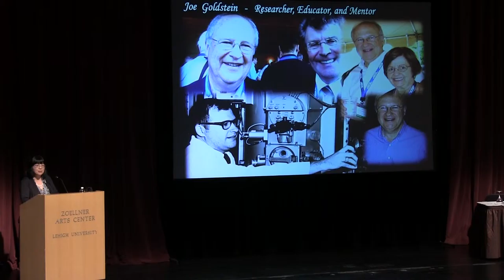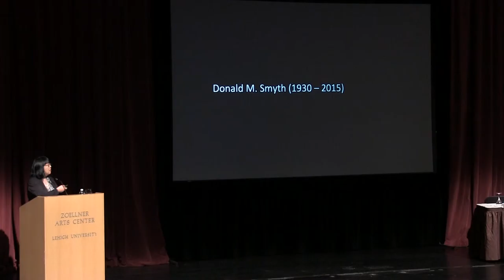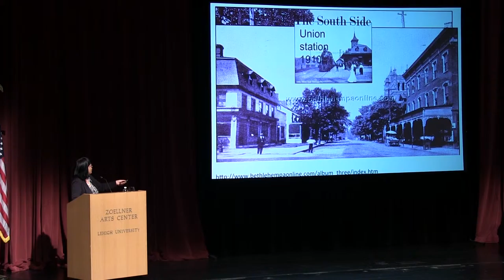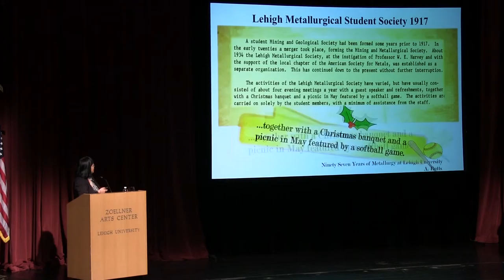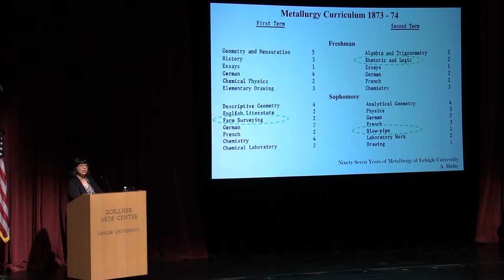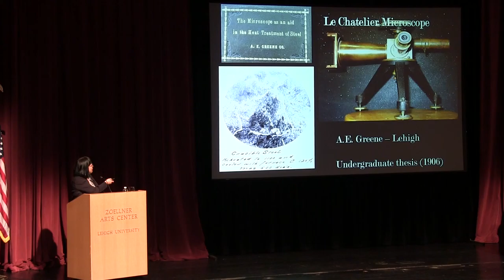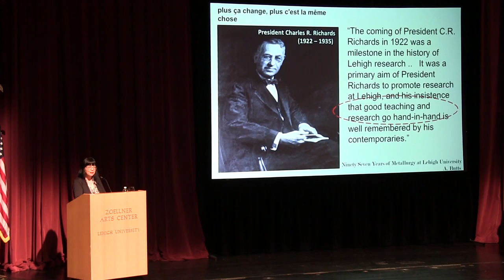Helen M. Chan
Dept. of Materials Science & Engineering
Lehigh University